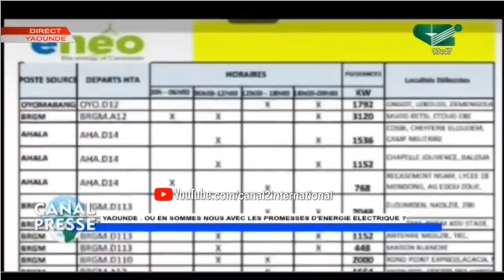CANAL PRESSE du 01/09/2019: " CAMEROUN: Quelle Rentrée Scolaire Demain ? "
THEMES:
1- CAMEROUN: Quelle Rentrée Scolaire Demain ?
2- YAOUNDÉ: Où en Sommes nous avec les Promesses d'Energie Electrique ?